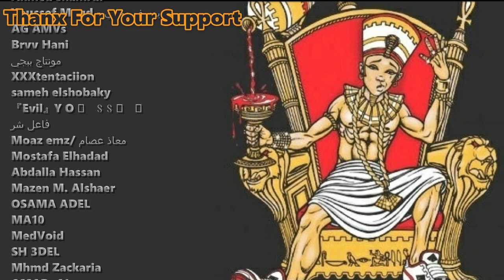لما تعمل انترڤيو مع الرابر ويجر وبابلو ومروان موسي وابيو وباتيستوتا......مسخره (Reaction)😂😂